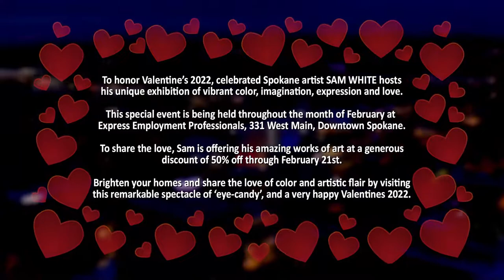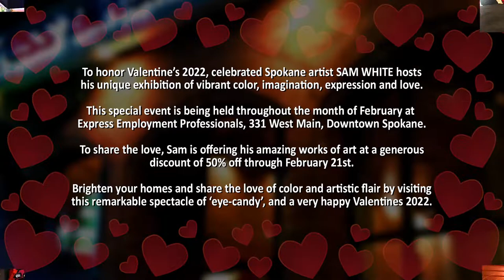SAM WHITE - Valentines 2022 Exhibition Spokane 💝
To honor Valentine’s 2022, celebrated Spokane artist SAM WHITE hosts
 this unique exhibition of vibrant color, imagination, expression and love.

  This special event is being held throughout the month of February at
Express Employment Professionals, 331 West Main, Downtown Spokane.

        To share the love, Sam is offering his amazing works of art at a generous

   Brighten your homes and share the love of color and artistic flair by visiting
 this remarkable spectacle of ‘eye-candy’, and a very happy Valentines 2022.💝